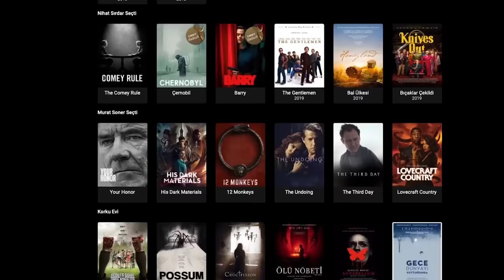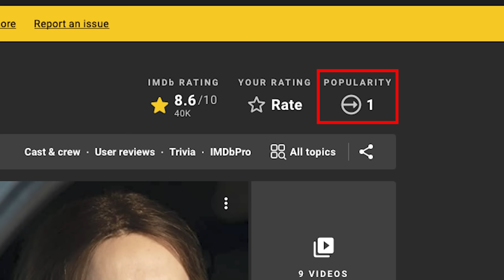DÜNYANIN EN ÇOK KONUŞULAN DİZİSİ + 4 ÖNERİ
Yaz dizilerini eleştirmeden önce köşede bir dizi öneri videosu daha dursun, çünkü lazım olacak. Ayrıca bu videoda önerdiğim dizilerin tamamını beIN CONNECT ile 30 gün boyunca ücretsiz olarak izleyebileceksiniz. İşte bunun için gereken link de tam burada;